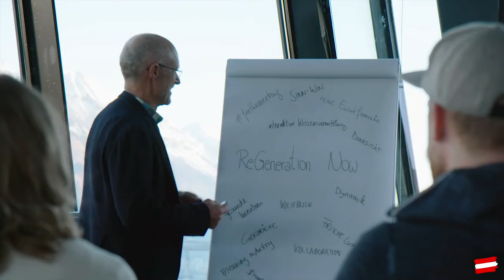MICE Influencer Challenge in Tirol | Traust du dich?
Im Jänner 2022 hat uns die wunderbare Maggie Childs im Zuge der MICE Influencer Challenge der Österreich Werbung in Tirol besucht. Das Convention Bureau Tirol hat sich ein ganz besonderes Tagungsprogramm auf der Bergisel Skisprungschanze mit zwei spannenden Challenges überlegt. Begleitet wird sie durch den Tag von Skisprung-Olympiasieger und Buchautor Toni Innauer.
Als Gastgeber hat er bewiesen, welch außergewöhnliche Tagungsmöglichkeiten und Rahmenprogramme Tirol anzubieten hat – immer direkt in atemberaubend schöner Natur eingebettet.